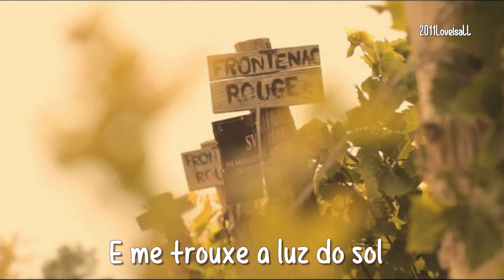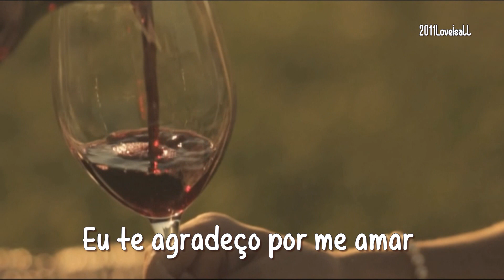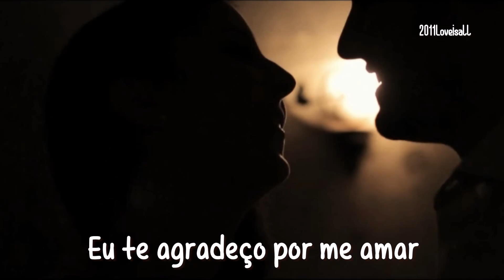Thank You For Loving Me - Janet Basco (tradução) HD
"Thank you for loving me" Janet Basco -
Ambum : Anthology
Release date : March 2014
Janet Basco(born as Janet Mabasco) is a Filipino singer. She is known for her hits "You Made Me Live Again", "Minsan Pa" and "My Girl, My Woman, My Friend" with Jose Mari Chan.
Her singing career began after winning first prize in a singing contest at Student Canteen.